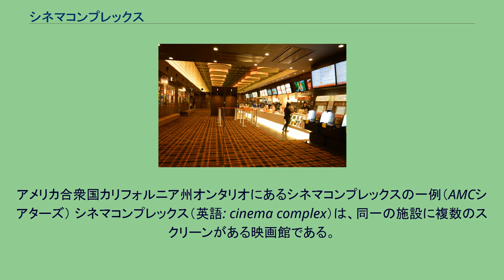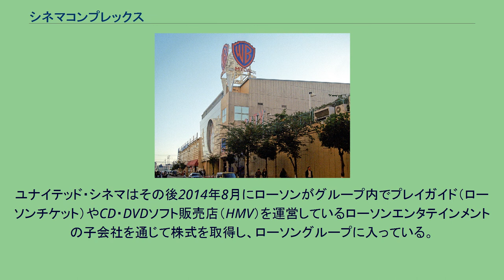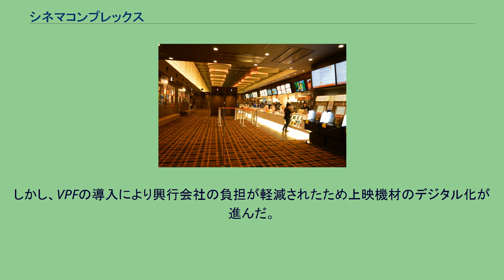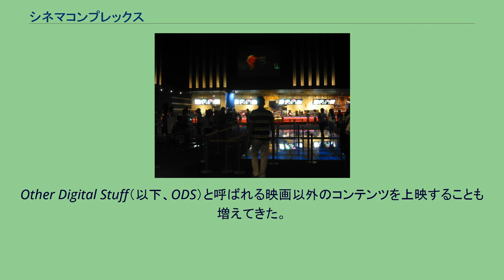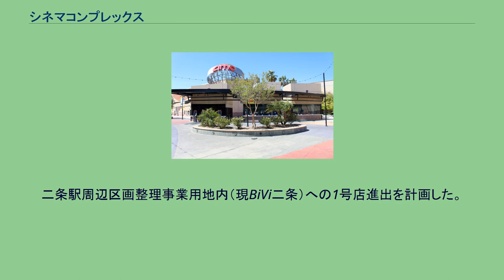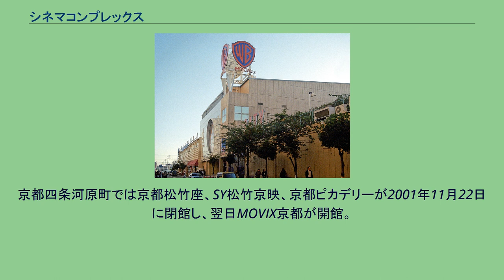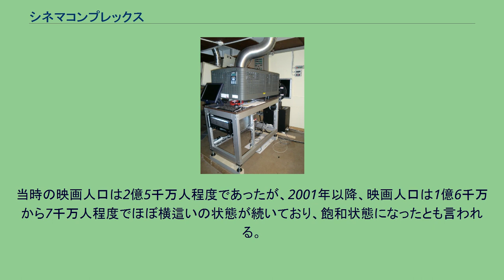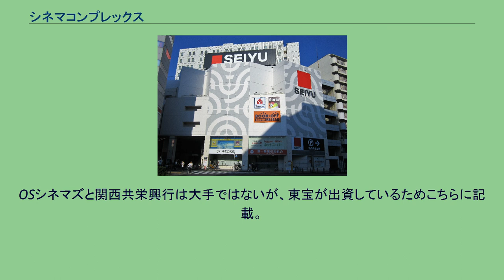シネマコンプレックス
アメリカ合衆国カリフォルニア州オンタリオにあるシネマコンプレックスの一例（AMCシアターズ） シネマコンプレックス（英語: cinema complex）は、同一の施設に複数のスクリーンがある映画館である。
シネコン、複合映画館とも呼ばれる。
モデルは北米発祥のマルチプレックス (multiplex) またはシネプレックス (cineplex) と呼ばれる映画館である。
劇場構造はそれに準じた作りになっており、ロビー、チケット売場、売店、映写室等の設備を複数のスクリーンで共有している。
世界的に見るとメガプレックス (megaplex) と呼ばれる20スクリーン以上の例もある。
アメリカカリフォルニア州のAMCオンタリオミルズ30（30スクリーン、約5700席、1996年12月13日開館）を始めとする、複数のメガプレックスが、上映スクリーン数としては最多の30を有する。
また、座席数はスペインマドリードのキネポリスマドリード（25スクリーン、約9200席）が最も多い。
日本国内の場合、7スクリーンから多くても13スクリーンを1つの映画館内に集約していることが多い。
これは、日本の主要な映画配給チェーンが13しかないため、メジャー作品はおおよそ14作品以上同時に配給されない事情によるものである。
各スクリーンの客席数は80 - 500席程度で、大小組み合わせることが多く、集客力の見込める作品は客席数の多いスクリーンで上映し、封切りから時間の経った作品や、集客力の落ちた作品は客席数の少ないスクリーンで上映する方式をとる。
ただし、作品を抱き合わせた2 - 3本立てでの興行は通常は行われず、完全入替制を採用しているため、単一または複数の作品を退場せずに連続して見ることはできない。
大抵の場合、ショッピングセンターのテナントとして運営されているか、スーパーマーケットなどが併設されている。
これは、ショッピングセンターとシネマコンプレックスの双方の集客効果を狙ったものである。
また、ショッピングセンターの駐車場が利用出来るため、シネマコンプレックスは自動車で来場する客層の取り込みに成功した。
一方で、シネマコンプレックスの利用者は、ショッピングセンターでの購買率が低いとの調査結果もあり、相乗効果を疑問視する声もある。
日本に、現代型のシネマコンプレックスが登場した1990年代は、ロードサイド店舗に設置されることが多かったが、2000年代に入ってからは従来のロードショー館を置き換える形で繁華街に作られることも多くなってきた。
シネマコンプレックスの登場に伴い、1億2千万人前後で推移していた日本の映画人口は、1億6千万人以上にまで回復した。
一方で、2001年以降はシネマコンプレックスが増加しているにもかかわらず、映画人口は横ばいとなっているため、飽和状態になっているとも言われている。
なお、本項では慣例に基づき映画館（施設）内に設置された上映室を「スクリーン」と記述する。
また、単一または複数のスクリーンを包括する映画館を「サイト」と記述する。
シネマコンプレックスについて法令等での明確な定義はなく、統計や書籍によって条件が異なっている。
例えば、通商産業省が1998年（平成10年）にまとめた『映像産業活性化研究会報告書』では、 6以上のスクリーンを有する、 3以上のスクリーンを共有する映写室がある、 チケット販売窓口やロビー等を共有する、 総入れ替え制を採用して立ち見なし と定義されている。
また、日本映画製作者連盟が毎年1月に発表する日本映画産業統計では、 とされている。
このように様々な定義があるが、おおよそ共通する条件として下記のようなものが挙げられる。
複数のスクリーン（5以上）を同一の施設内に集約していること。
ロビーや売店、チケット売場、入口（もぎり）、映写室等を複数のスクリーンで共有していること。
映画館としての名称は1つであるか、もしくは複数のスクリーンで統一性を持っていること。
完全入替制を採用し、定員制か全席指定席制を併用することで立ち見がないこと。
なお、シネマコンプレックスという言葉自体は1980年代から使用されており、1990年代前半までは複数のスクリーンを持つことだけを条件にシネマコンプレックスとしていた。
1990年代後半以降、マルチプレックスと同義とみなされるようになり、前述のような定義で使われることが多くなってきている。
そのため、本項でも歴史的な記述を除きそれに従って述べる。
シネマコンプレックスは、前述の定義以外に...